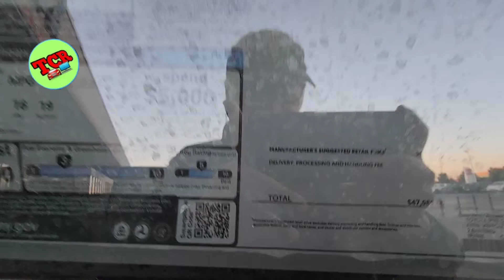2023 4Runner 40th Anniversary Edition